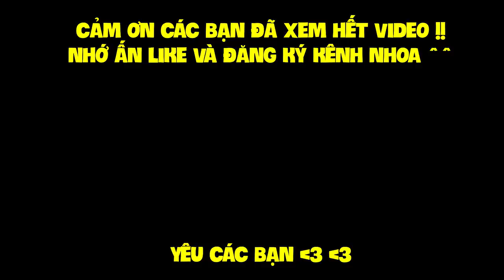MINECRAFT 1.14 SINH TỒN - TẬP 1 | KHỞI ĐẦU MỚI VÀ TÌNH CỜ GẶP ĐƯỢC DÂN LÀNG DU MỤC !!